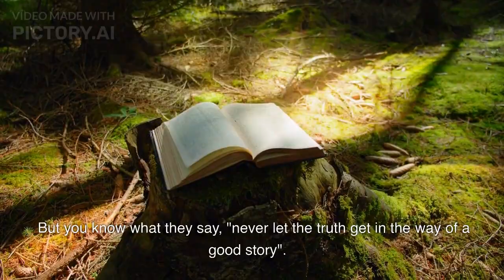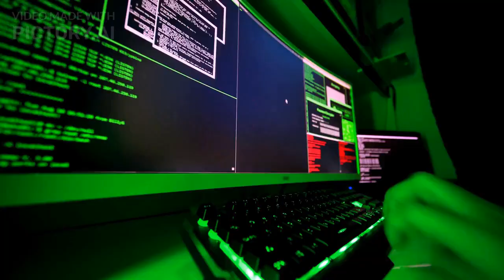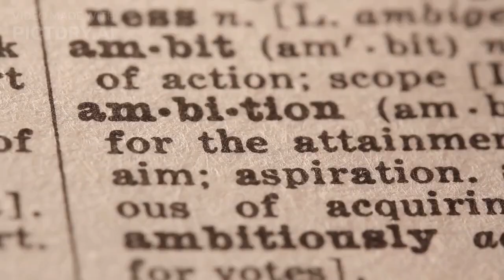The Mystery of Atlantis - Exploring the Underwater Ruins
The mystery of Atlantis is one of the most enduring legends of human history. According to the ancient Greek philosopher Plato, Atlantis was a powerful and advanced civilization that existed thousands of years ago. However, the exact location of Atlantis and the cause of its supposed destruction remain a mystery to this day. Many theories abound, including natural disasters, warfare, and even extraterrestrial intervention. Some believe that the story of Atlantis is purely mythological, while others continue to search for clues and evidence that might reveal the truth behind this ancient legend. Despite the ongoing debate, the mystery of Atlantis remains a fascinating and enduring topic that continues to capture the imagination of people around the world.